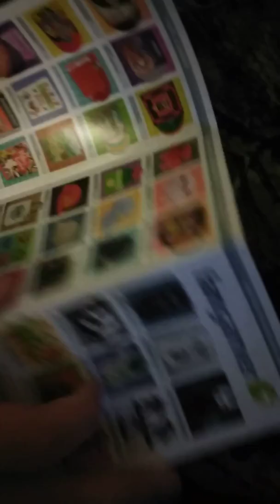Deltarune ralsei plush unboxing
This video was made on Saturday of last week sorry for the wait I been doing things and sorry for the cancer I put at the first part of the video